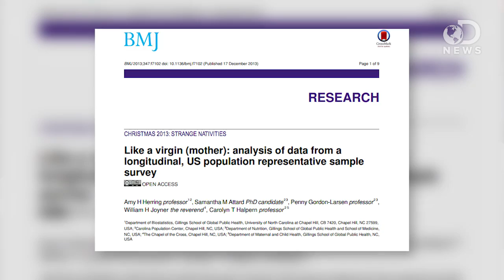Does Virgin Birth Exist?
According to a new study, a whopping one percent of women claim that they have had babies, but are virgins! Laci Green looks at the science behind these wild claims.

"At this time of year, many recount the birth of Jesus to the Virgin Mary. But reports consistent with virgin births are also a modern day phenomenon, according to a study in the Christmas edition of The BMJ."

Like a virgin (mother): analysis of data from a longitudinal, US population representative sample survey
"During Advent, many recount the birth of Jesus to the Virgin Mary. Virgin births in non-humans are generally by asexual reproduction, where growth and development of the embryo occurs without fertilization, termed parthenogenesis (from the Greek parthenos for virgin and genesis for birth)."

One in 200 Pregnant Women Claim to Be Virgins
"Despite what the preponderance of nativity scenes on display this time of year might suggest, it seems that there's actually a savior born on the regular here in the U.S."